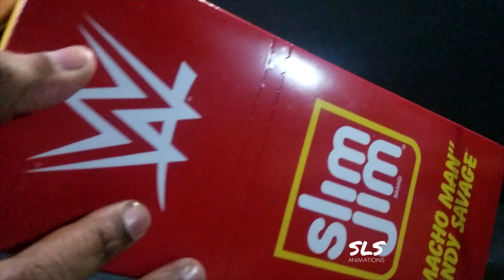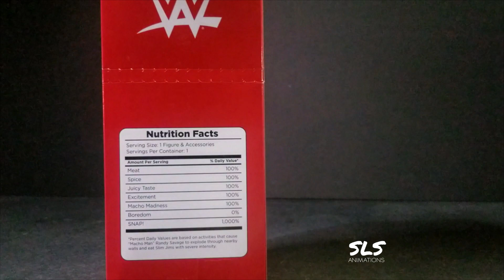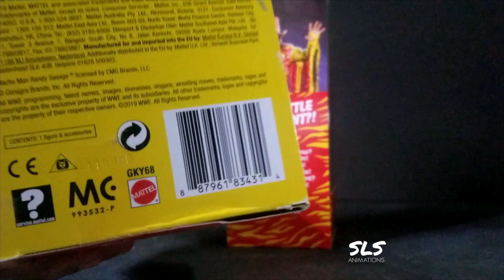SDCC2019 Slim Jim Macho Man Unboxing Exclusive “Need a little excitement?” 💥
SNAP INTO IT!
Need a little excitement? Snap into the @WWE Randy “Macho Man” Savage Elite action figure, celebrating Macho Man’s legendary @SlimJim commercials from the ‘90s! ⁣⁣⁣
Pre-Order your WWE Slim Jim Macho Man Randy Savage Elite Collection Action Figure from Entertainment Earth on June 18th at 9:00 am PST or get one at the San Diego Comic Con Mattel Booth July 17th through July 21st.

Big shout out to our friends over @mattel & @entearth for sending us out this amazing 2019 San Diego Comic-Con exclusive to review. 🙏🏽🙏🏽🙏🏽

Reviewed By Jay Logan / SLS animations.